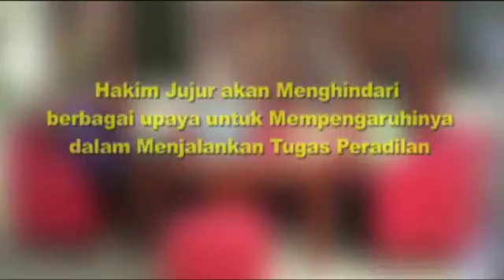hakim bersikap jujur